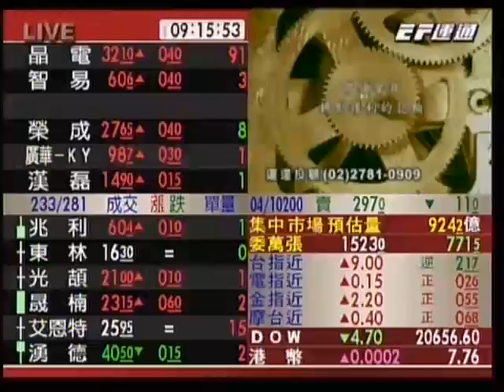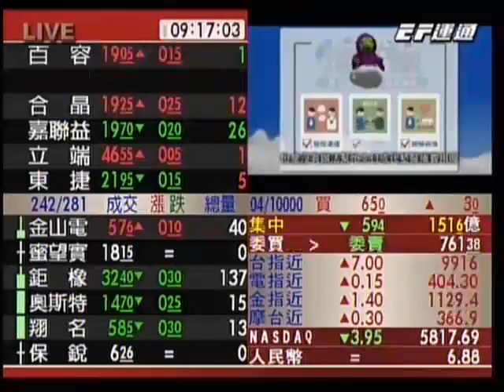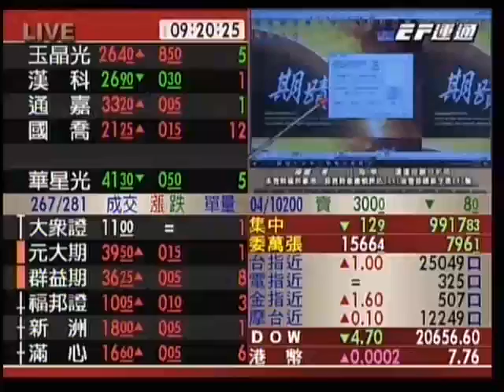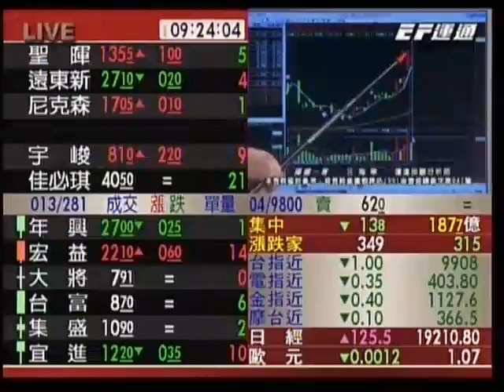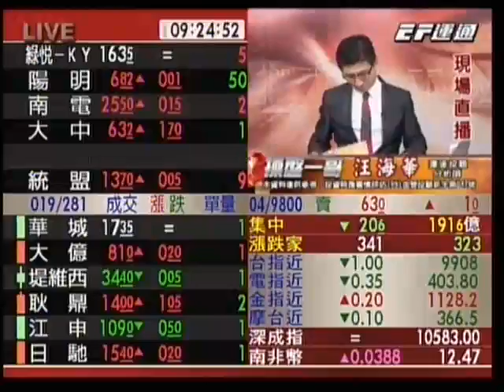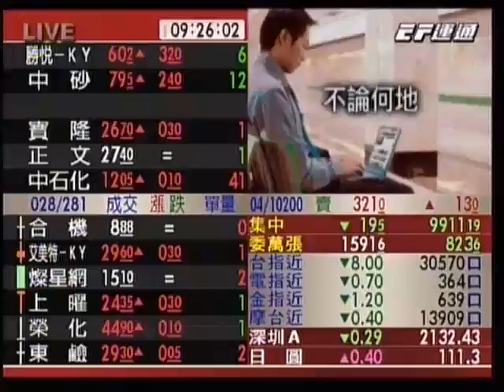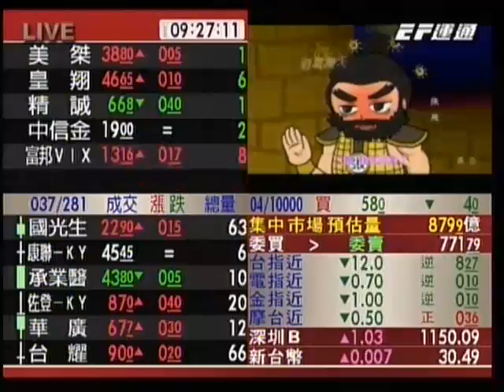20170324 0900 汪海華 操盤一哥